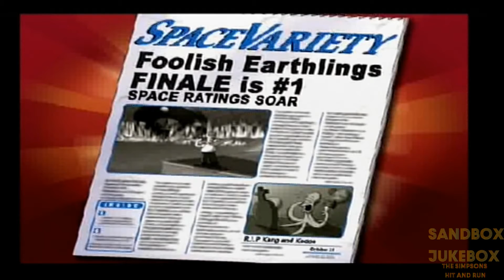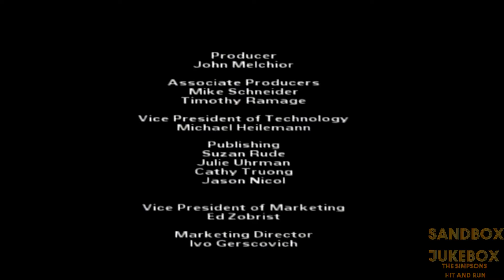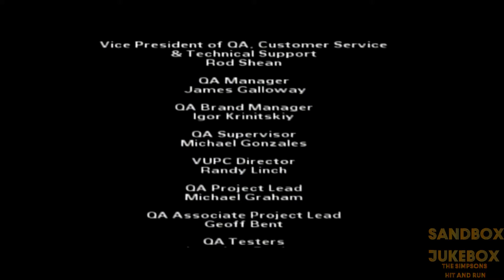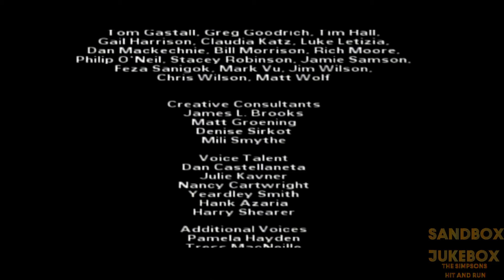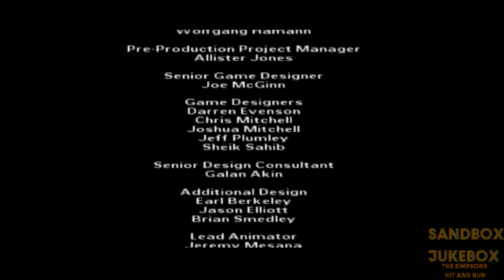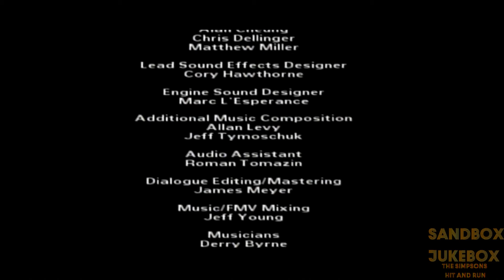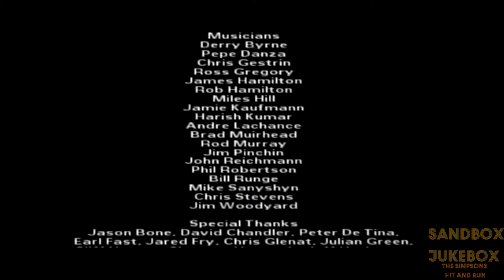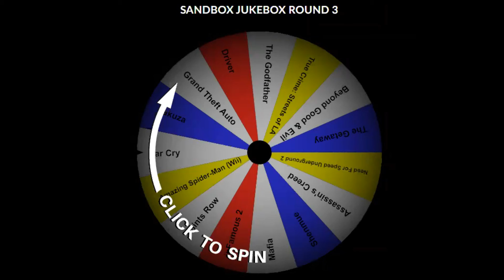Sandbox Jukebox | The Simpsons Hit And Run Final Part: Special Nuclear Delivery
We've earned and spent our money, we've bought lovely cars and hover bikes and now it's time for us to hit aliens where it hurts, with some nuclear waste. Let's enjoy as we do the same mission again and again, again again and again until the UFO crashes.

Hang around until the end to find out what we play next on the Sandbox Jukebox!